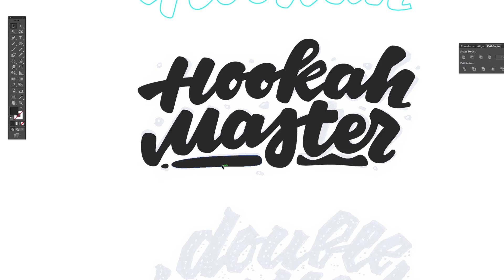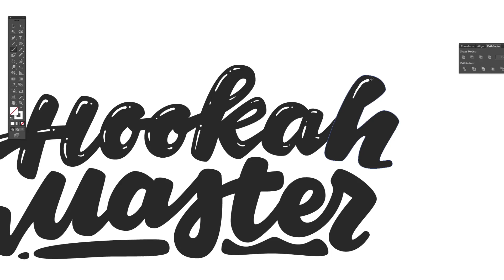Typemate / Lettering process "Hookah master"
Process of vectorizing of lettering in Ai by Vova Egoshin!!

Hookah theme is very popular now! somebody knows why?